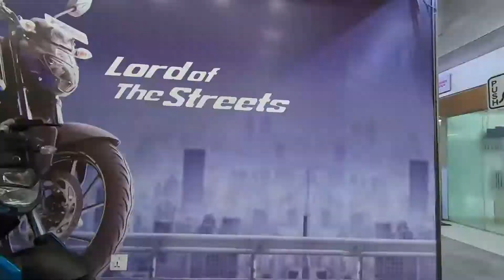First Free servicing of my | MT-15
It's been a long time haven't posted any video. Coming with a video like this definitely makes sense.
I am not a Breaking_Period maintaining guy. For the very first time i did maintain, so i thought to share with you guys actually what i felt about this thing & how did i actually maintained.
Along with this i took first & free service_of_my_MT15 at the 3S Center.
This video is all about this two things, plus some ideas & advice i guess!
Keep Enjoying my videos.